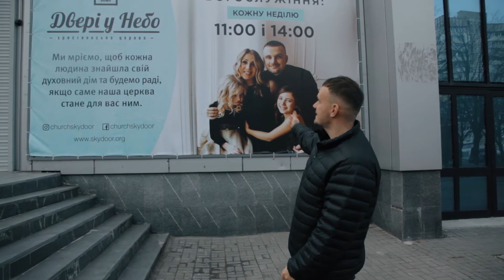О жизни церкви "Дверь в Небо" | 01.03.2020